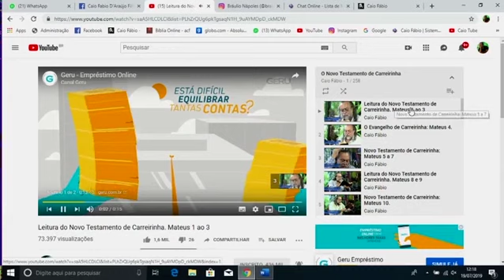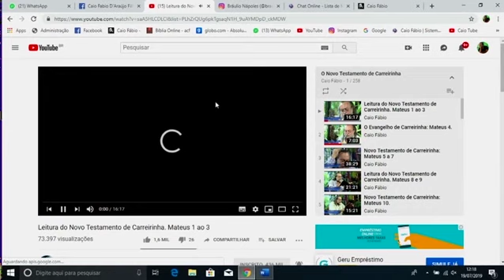Bíblia-Cabala: Os crentes e a mania de ler a bíblia com olhar místico.